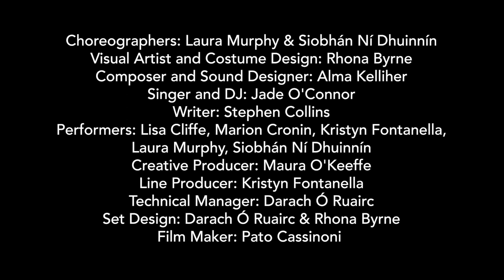THE SHAKE - Laura Murphy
The Shake is an immersive participatory performance that connects you to your inner dancing diva, your shaking goddess, your caveman club. Whatever your preference, join us on a journey to a world where movers are united in a celebration of dance.

The Shake brings people together... to move, to dance, to vibrate. Whether ancient mysticism or the latest dance meme is your thing, The Shake will resonate with you. Part dance class, part concert, part hooley, we’re here to move on up and shake it out.

Guided by four performers, you can move at your own pace and choose the gear that suits you best, whether that's mellow, moderate or wild. Or do your own thing – originals are welcome!

Wood Quay Amphitheatre
Sat 28 & Sun 29 May, 2pm & 4pm
€5
Book online at dublindancefestival.ie

Director Laura Murphy in collaboration with Siobhán Ní Dhuinnín and Rhona Byrne
Choreographers Laura Murphy and Siobhán Ní Dhuinnín